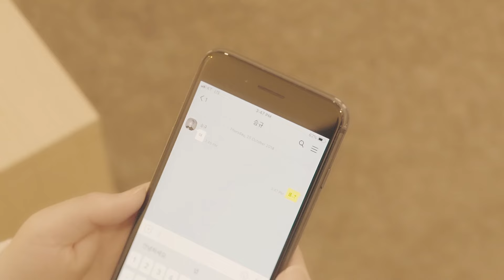[MV] Ji Seunggyu (지승규) - I Want To Erase It (지워주고 싶어) (Korean Ver.)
[ABOUT]
뮤니콘(Municon)은 K-팝을 통해 아시아뿐 아니라 전 세계 대중음악 시장의 중심으로 부상하고 있는 대한민국의 대중음악을 전 세계에 소개하는 글로벌 음원 프로젝트다.

뮤니콘 Vol.1에는 더원의 ‘해바라기의 약속’ 뿐 아니라 버블시스터즈 전 멤버 아롬의 ‘기억의 빈자리’(Prod. by 나얼)가 수록되며 디어클라우드, 마틴스미스, 임희빈, 지승규, 이우, 비파, 주대건, 리더(READER), 엘리럽 등이 참여해 한국과 일본의 명곡들과 신곡들을 우리말과 일본어로 불러 수록했다.

뮤니콘 Vol.1에는 현재 대한민국 대중음악을 대표하는 최고의 뮤지션들이 프로듀서로 참여했다. 브라운아이드소울의 나얼, 디어클라우드를 비롯해 싱어송라이터 정지찬, 심현보, 이승환의 ‘어떻게 사랑이 그래요’를 편곡한 고영환, 정훈, 헤드라인 뮤직, 아이코닉 사운드 등 국내 최정상의 프로듀서들이 참여했다.

[LYRICS]
한참을 분주하던
창밖에 가로등조차 모두 꺼진 밤
듣고 싶었어, woo wah
담담하게 애써 웃던 네 맘의 얘기

안아주고 싶어
그 작은 어깨너머로
숨긴 수많은 아픔들까지
알려주고 싶어
난 항상 네 옆에 있단 걸
가끔씩은 마음껏 울어도 괜찮아

약속해 그 어떤 어둠이 온대도
눈뜨면 좋은 기억만 남도록
내가 널 지켜줄 게
기억해 또 어떤 하루의 끝에도
잠들면 좋은 시간들만 남도록
지워주고 싶어, 지워주고 싶어

한참을 서성이다
갈 곳 잃은 그 마음을 여기 내려놔
Oh 오늘만큼은, woo wah
너 하나만 바라보는 나의 품으로

지켜주고 싶어
언제나 함께 걸을게
잡은 두 손을 놓치지 않아
사랑하고 있어
너의 작은 미소까지도
나 이대로 영원하고 싶어 언제나

너의 모든 슬픔 (지워주고 싶어)
조그만 상처까지 다 지워주고 싶어
다시 아침이 찾아올 땐
언제나 너의 기억 속엔
좋은 꿈처럼 남도록 모두 다
(지워주고 싶어)

약속해 기나긴 어둠을 지나도
내가 널 지켜줄 게
기억해 함께할 우리 모든 하루